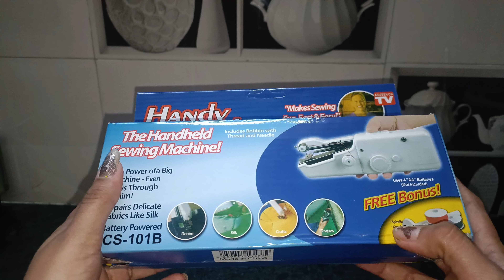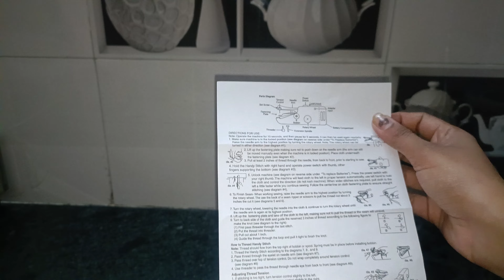Portable and Cordless Handheld Sewing Machine | How to use hand Hand Sewing Machines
Hey Guys,
Stay Tune For Next Episode ♥️

Khush Khandagale

Instagram I'd
Khush_khandagale